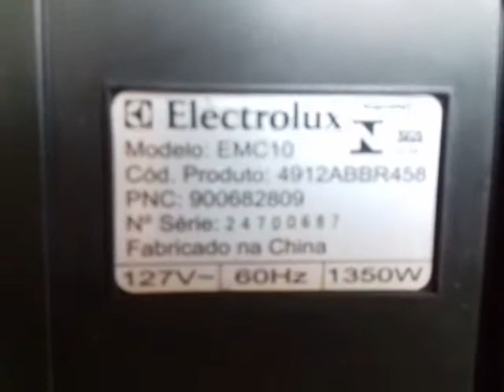Cafeteira EXPRESSO ELETROLUX MOD ECM10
gente nunca desmontei sei q funciona com resistencia de potente vapor,vou tentar arrumar e posto o q faço/ por q gosto e serve p alguém.e ASSIM ESPERO AJUDAR ok? assistam pulando q sei ser muito chato mas o Video do coador é bom ver ok `Próximo